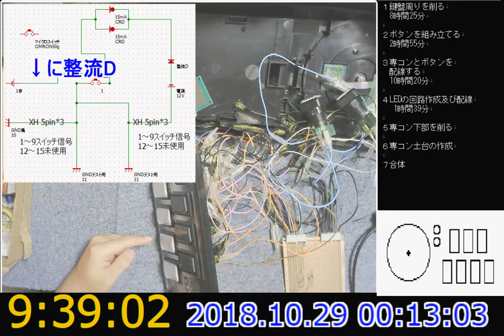専コン作成 #9 LEDボタン連動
不具合の原因は電流逆流
電位差ありゃ、そうなるわな...